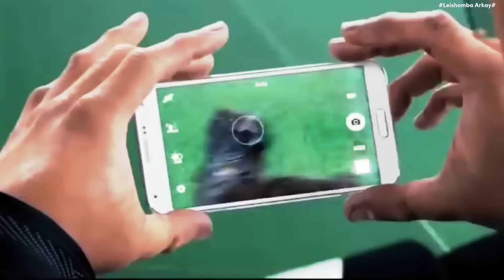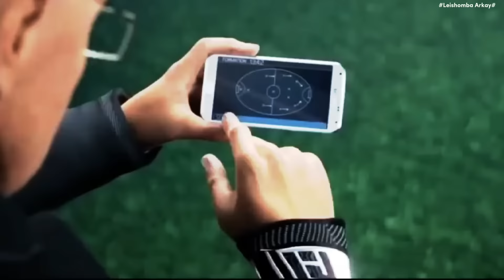Ronaldo-Messi Earth Team VS Alien Team 💕🥀// Galaxy 11 Football Movie